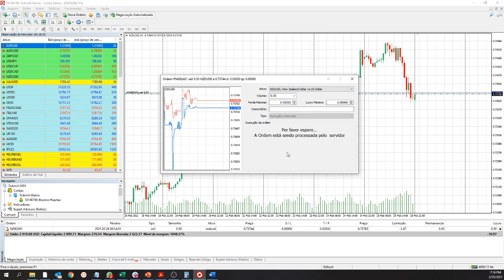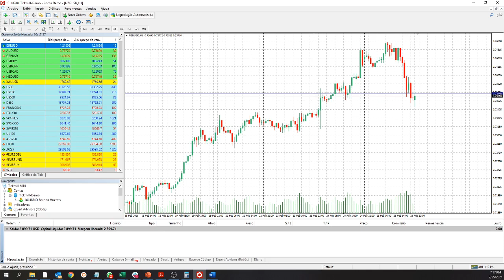9. Como abrir e fechar ordens na Plataforma MT4?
Conheça o processo de abertura e fechamento de posição na plataforma MT4.

Links Úteis 🔗